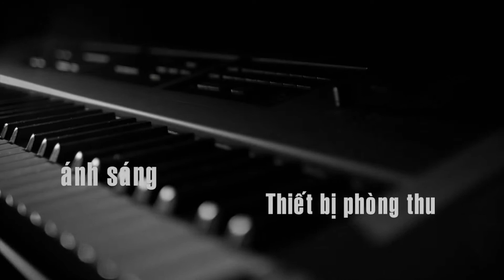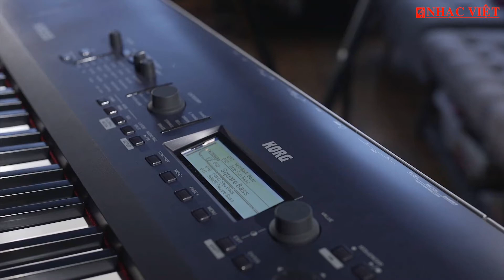KORG PA700, PA1000, KROSS 2 và GRANDSTAGE: P2 Ra mắt biểu diễn sản phẩm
Facebook fanpage: Công ty Nhạc Việt và Bao Nhac Viet Vu